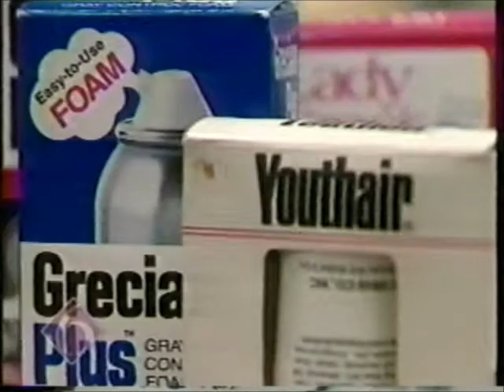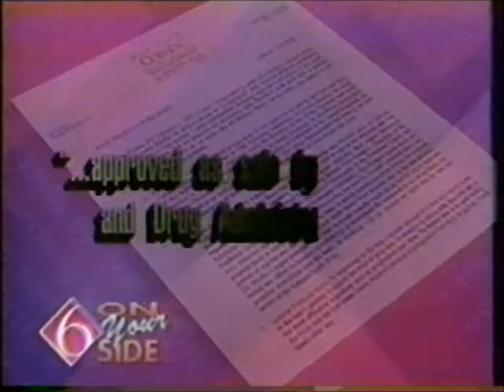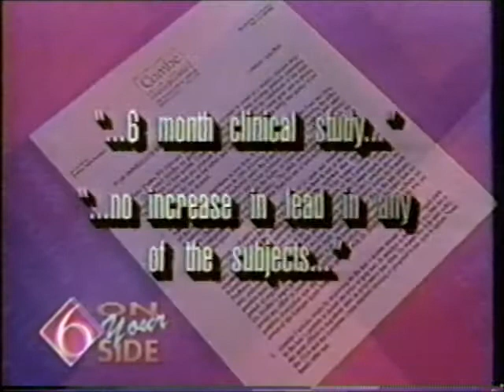Lead in Hair Shampoos - WDSU-TV New Orleans, 1997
This news report, aired by WDSU TV New Orleans, on lead in hair shampoo was broadcast on February 4, 1997.